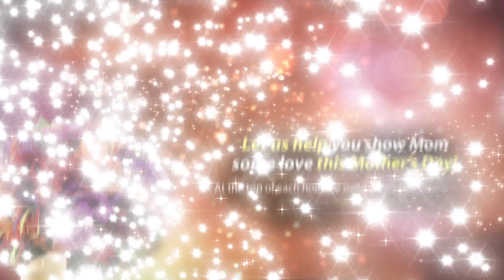Mothers Day Match | Dover Downs Hotel & Casino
Let us help you show Mom some love this Mother’s Day with prizes like FREE slot play, Toppers Spa/Salon gift cards and more!